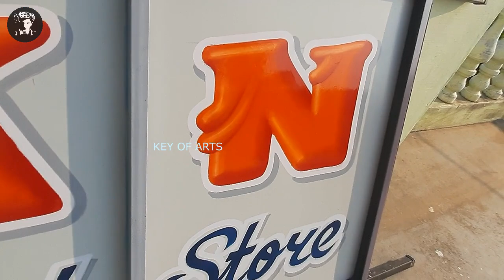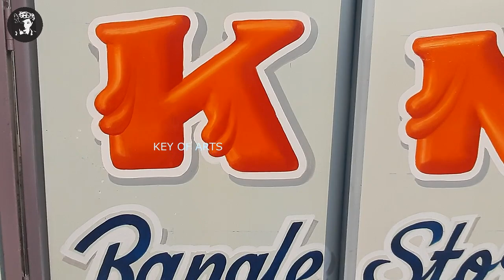Sign Painting 3D Letter Writing in English Calligraphy Font - key of arts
Sign Painting 3D Hand Lettering Writing in English Calligraphy Font Styles
Amazing Design Colour Drop Shadow.

Artist - Lokanath